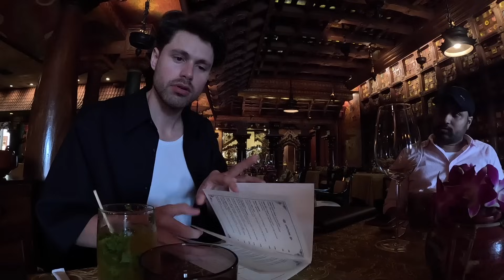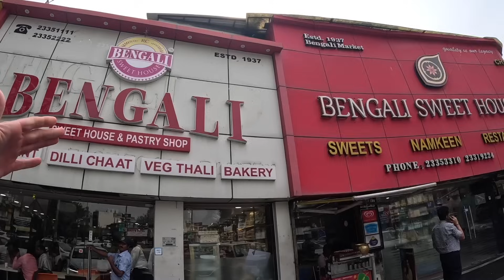I treated a fan to Fine Dining in Delhi 🇮🇳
CHAPTERS

0:00 Welcome to Spice Route
3:00 Friends are here!
6:00 Food Time
10:00 About the Restaurant
23:00 Milk Cake time
28:00 Goodbye time